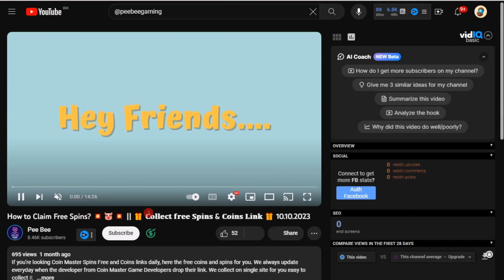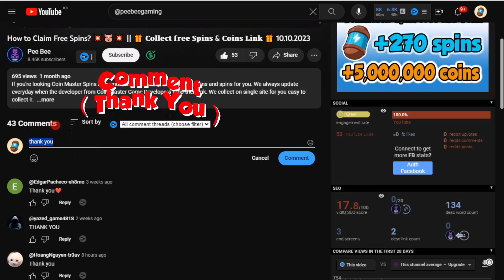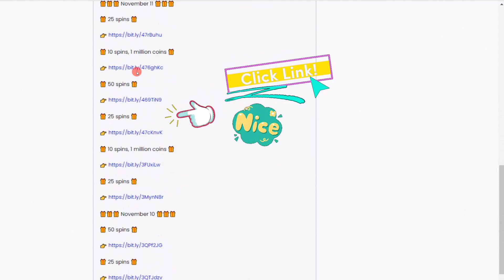How to Claim Free Spins? 💥🐷💥 || 🎁 𝐂𝐨𝐥𝐥𝐞𝐜𝐭 𝐒𝐩𝐢𝐧𝐬 & 𝐂𝐨𝐢𝐧𝐬 𝐋𝐢𝐧𝐤 🎁 12.10.2023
If you're looking Coin Master Spins Free and Coins links daily, here the free coins and spins for you. We always update everyday when the developer from Coin Master Game Developers drop their link. We collect on single site for you easy to collect it.

👉 Step 1 - Search " @peebeegaming  "
👉 Step 2 - Click on Video That you didn't claim (Make sure it's latest)
👉 Step 4 - Here your gift from Coin Master

Please Choose only (Latest) Video Thank you!

🔥 Required : Password Found in Video 🔥